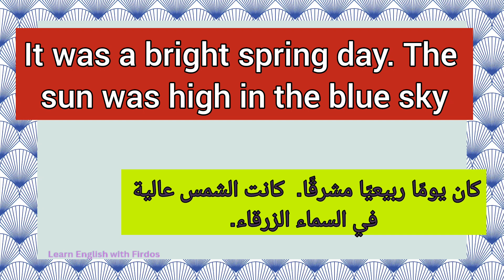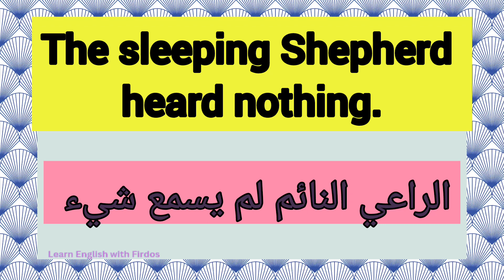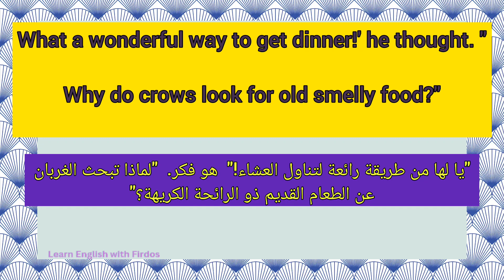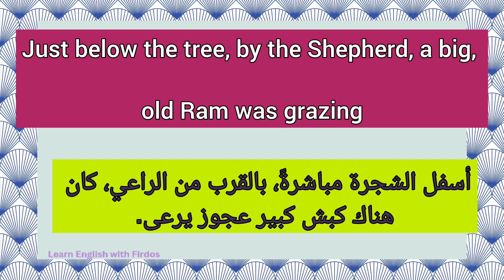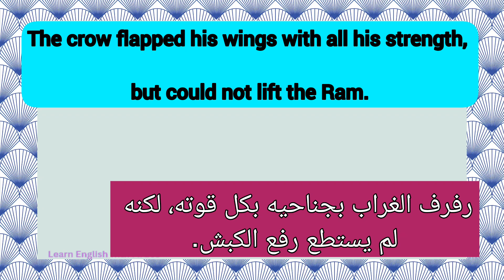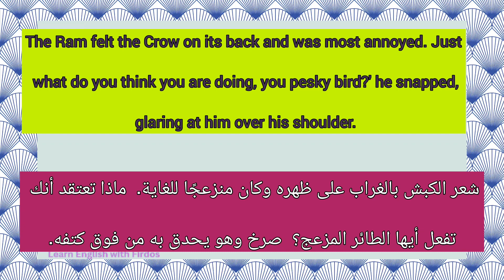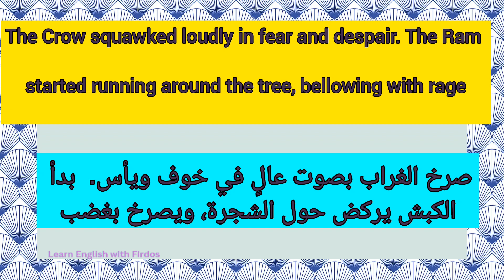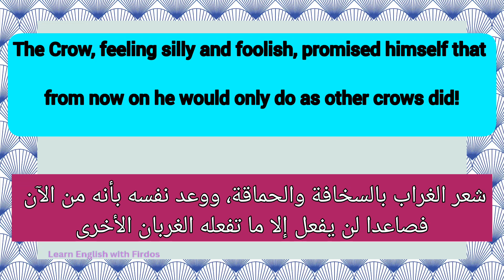تدرب على مهارة القراءة الصحيحة في اللغة الإنجليزية+تعلم مفردات جديدة من خلال قصة قصيرة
تعلم الانجليزية من خلال قصة قصيرة مترجمة للعربية

Learn English through a short story